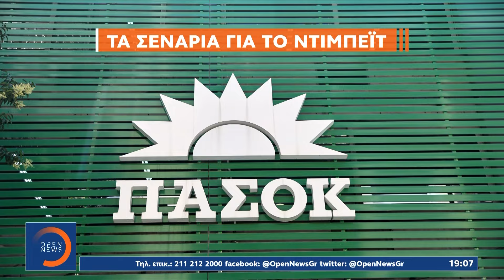«Κλείδωσε» για τις 24 Σεπτεμβρίου το ντιμπέιτ των 6 υποψηφίων προέδρων του ΠΑΣΟΚ | Ethnos